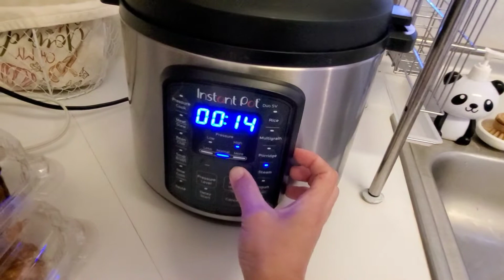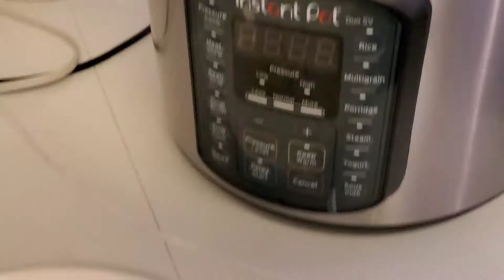#60. DUNGENESS CRAB (WITH COCONUT MILK)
Musician: @iksonmusic

-ulitin ko lang,hindi edited ung n upload ko kanina 🤣

- filipino recipe